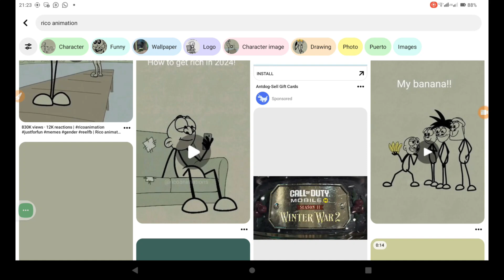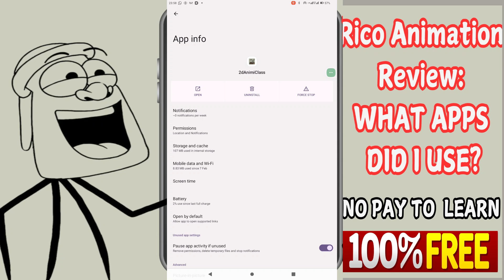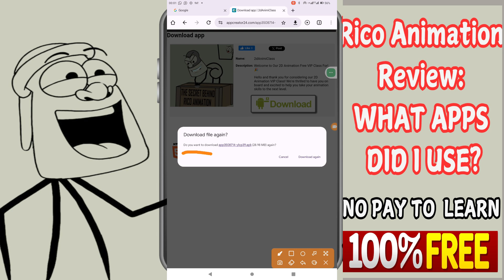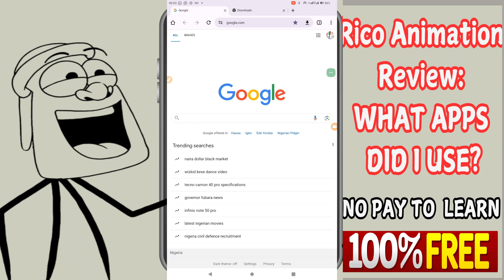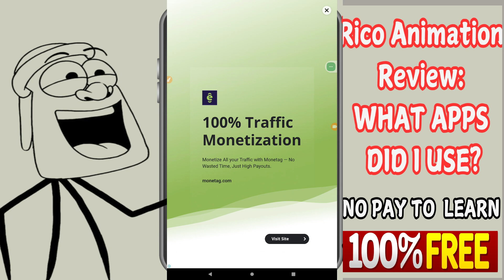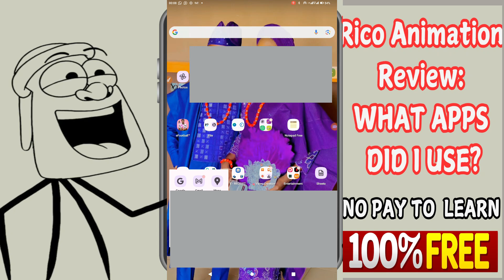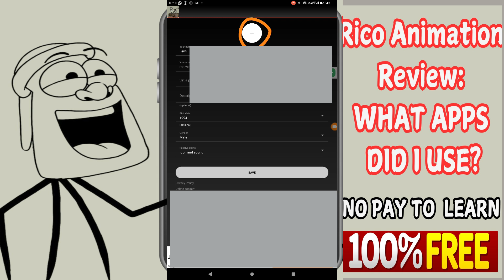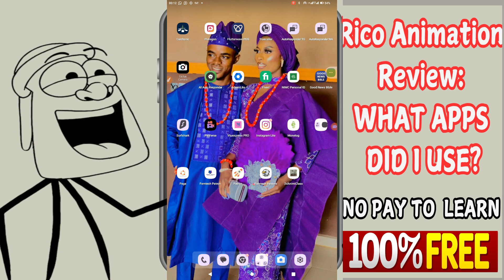How to Make Rico Animation Videos for Free || Rico Animation Tutorial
How to Make Rico Animation Videos for Free || Rico Animation Tutorial || animation tutorial ||  how to animate

TIME STAMP

00:05 How to Make Rico Animation Videos

1:54 how to download 2d Animi Class Tutorial Apps

6:38 how to install Rico animation App Guide

This video is for educational and promotional purposes only.
This video contains visuals, images, and clips sourced used under their licensing agreement. All rights to these materials belong to their respective creators and Canva.
This content is for educational and informational purposes only. This video is not intended to infringe on any copyrights or trademarks.